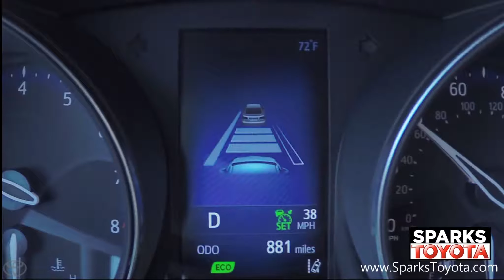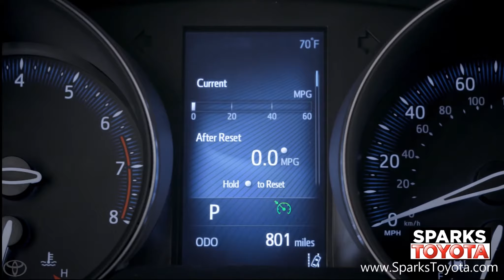Safety Sense - Dynamic Radar Cruise Control Settings and Controls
Visit our dealership:
Sparks Toyota
4855 Highway 501
Myrtle Beach, SC 29579